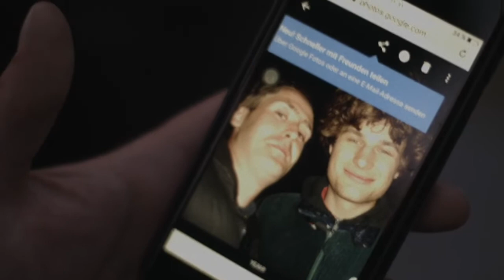DISCOVERIES #50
Immergut & Oh Oh Pt. 2

From Immergut Festival. Includes ”Oh Oh Pt.2”

Originally published on June 29, 2017.

This is a film documentary project that we call Discoveries where we show you some of the things we come across as a band. Filmed between 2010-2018.

Video directed by: Ted Malmros